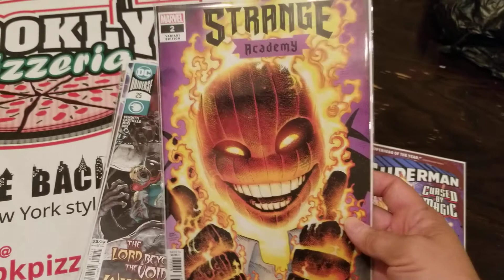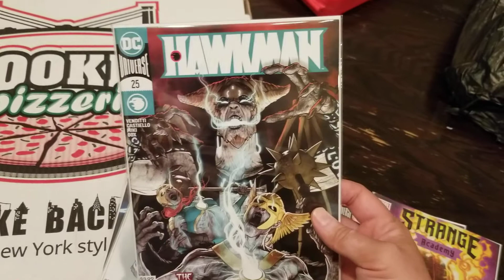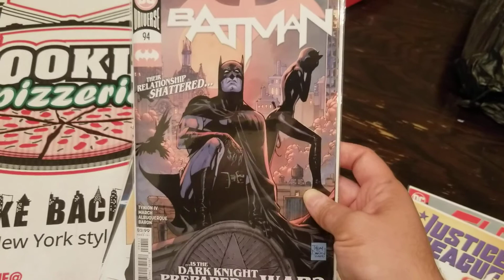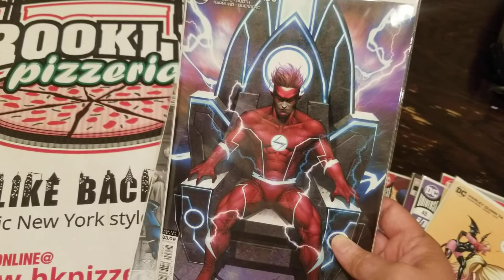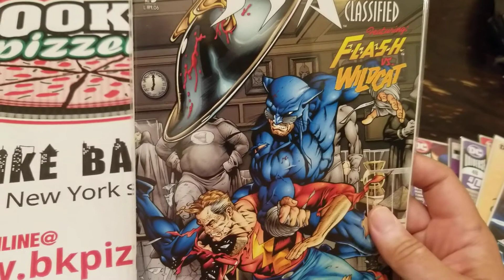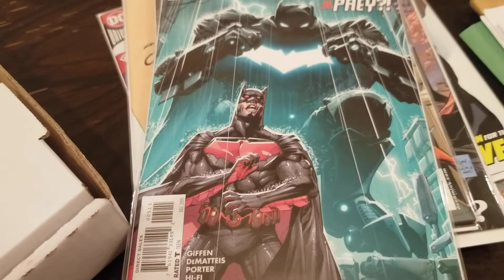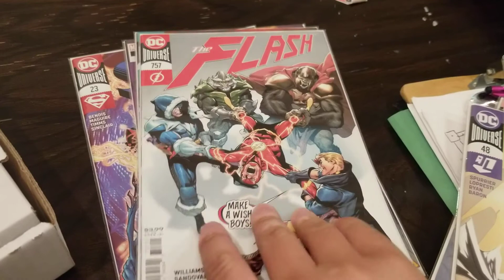ALERT! Lots of 1st Appearances this Week! Go get before Sold Out! | GODS ON EARTH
Went and picked up all of the 1st Appearances that came out this weekend.
XANADOTH